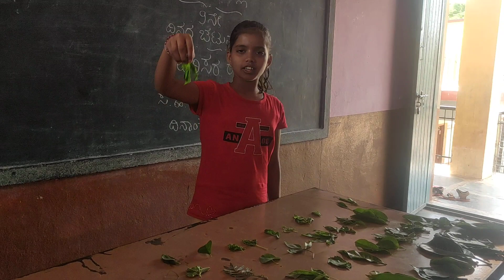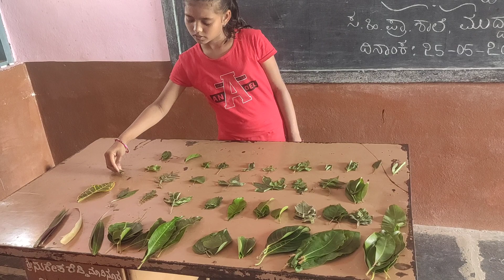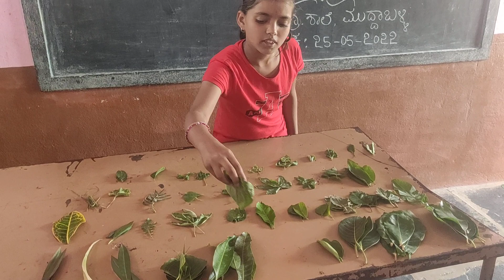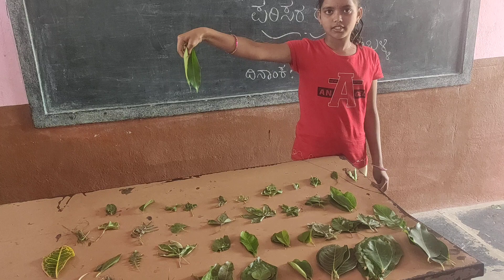ಮಳೆಬಿಲ್ಲು 9 ನೇ ದಿನದ ಚಟುವಟಿಕೆ ಪರಿಸರ ಹಬ್ಬ ಎಲೆಗಳ ಪರಿಚಯ 7 ನೇ ತರಗತಿ ಮಕ್ಕಳಿಂದ ಸ ಹಿ ಪ್ರಾ ಶಾಲೆ ಮು ದ್ದಾಬಳ್ಳಿ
Guidance by: MAHAMAD ISMAIL ASSISTANT ENGLISH TEACHER GHPS MUDDABALLI KOPPAL KARNATAKA INDIA